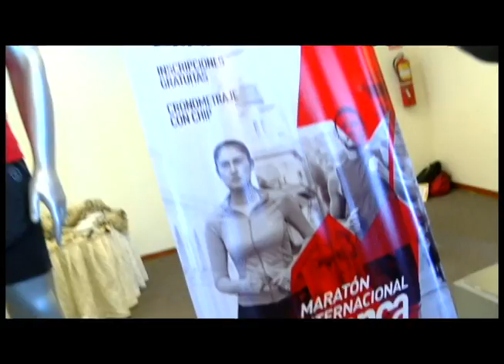24 DE MAYO SE REALIZARA LA MARATÓN CUENCA 2015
EL GOBIERNO AUTÓNOMO DESCENTRALIZADO DEL CANTÓN CUENCA REALIZO EL LANZAMIENTO OFICIAL DE LA MARATÓN INTERNATIONAL “CUENCA 2015” QUE SE REALIZAR EL DOMINGO 24 DE MAYO DEL PRESENTE AÑO.